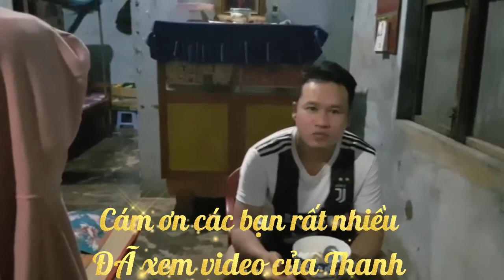Thanh Tâm Sự Một ngày làm việc xa Mẹ | Mang Thanh TV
Đây là kênh chia sẻ cuộc sống hằng ngày của mang thanh tv cảm ơn các bạn đã xem video của mình thấy hay cho mình một LIKE SUBSCRIBE SHARE cảm ơn ạ